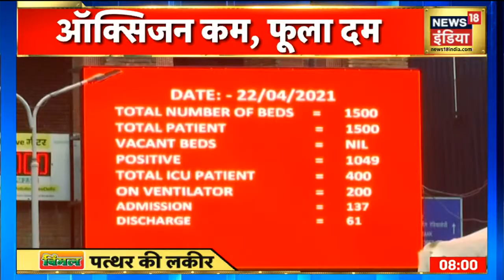COVID-19: घटती ऑक्सिजन से घुटता दम, देश की फूली सांस | Patthar ki Lakeer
देश बेहद मुश्किल दौर से गुजर रहा है. कोरोना वायरस हर रोज अपने रिकॉर्ड तोड़ रहा है. नपिछले 24 घंटे में कोरोना के रिकॉर्ड 3 लाख 32 हजार 730 केस आए. अब तक किसी एक देश में एक दिन के अंदर मिले मरीजों का यह आंकड़ा सबसे अधिक है.इस बार गंभीर मरीज़ों की संख्या पहले से कहीं ज्यादा है देखें ये खास रिपोर्ट